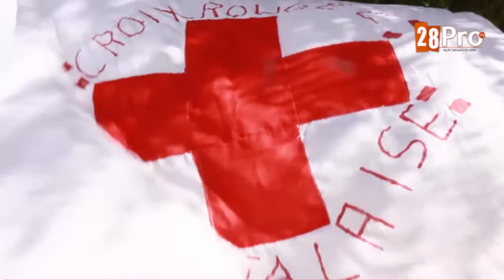Une Puit d'eau à Touba Boberèle offerte par le Croissant Rouge Turquie